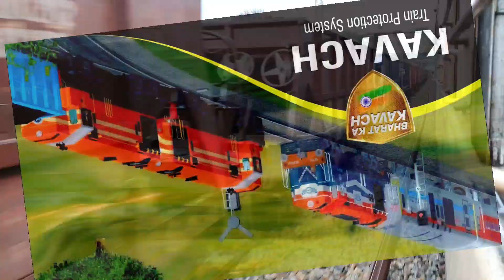सदी का सबसे बडी त्रासदी। Odisha train accidents, कोरोमंडल एक्सप्रेस दुर्घटनाग्रस्त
coromondal express accidents
coromandel express train accidents in balasore
bahanaga train accidents
odisha train accidents
balasore train accidents
Fact
rail news
rail track
rail facts
the indian railways
railgadi
gadi
train video
train videos